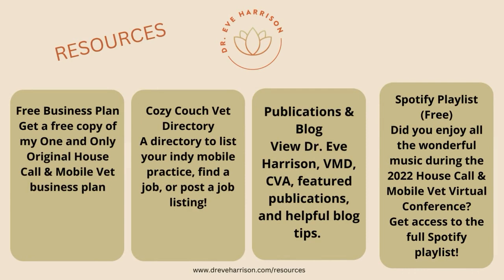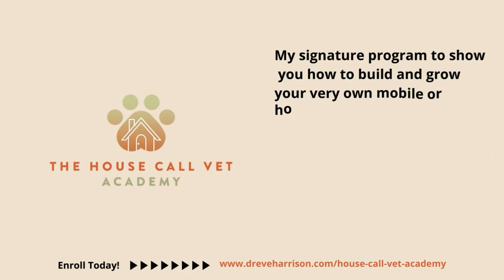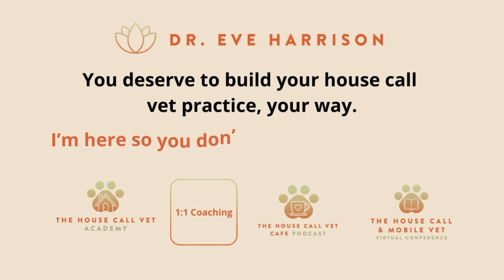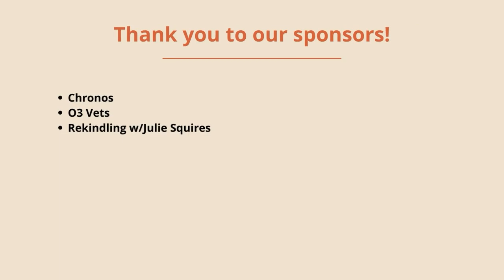Ep. 62: Part 2: You Can’t Be All Things To Everyone All The Time; Meet Dr. Emily Yunker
Emily Yunker, DMV, CVMRT, CVH, Doula is a vet and mom and a whole lot more. She works full-time in rehabilitation and integrative medicine, while still sometimes working in ER medicine. She is also The Veterinarian Doula, a role that has her working with moms who are vets, everywhere from fertility and conception planning through those first rough weeks back at work, and especially in the weeks immediately before and after birth. The connecting strand in everything she does is "holistic" wellness, consideration for the whole being within the context of their environment and their relationships. It works for professionals, families, animals, workplaces, politics, everything...

Topics covered in this episode:
- Complexities faced by veterinary professionals in deciding whether to have children
- Challenges for parents & those without children, alike, in the veterinary field
- Holistic wellness & historical perspectives on women's choices
- The parallels between practice ownership and parenting

- Download Dr. Emily’s FREE Psychological Parenting in the NICU guide
- Find Emily Singler’s book, Pregnancy and Postpartum Considerations for the Veterinary Team

The House Call Vet Academy links:
- Get your FREE House Call & Mobile Vet Biz Plan! today
- Find out about the next House Call & Mobile Vet Virtual Conference 2024 by visiting

In loving memory of Dr. Steve Weinberg.
Intro and outro guitar music was written, performed, and recorded by house call veterinarian, Dr. Steve Weinberg.